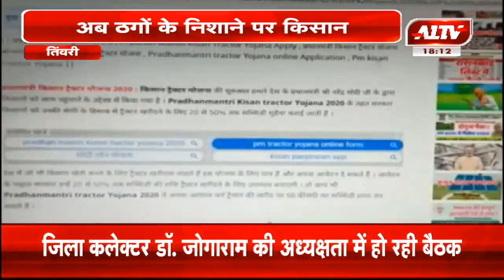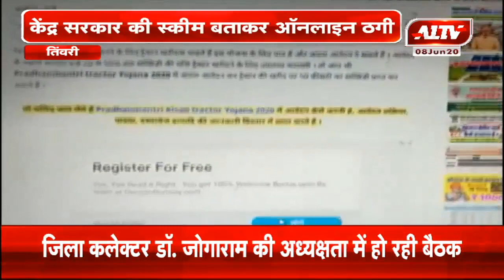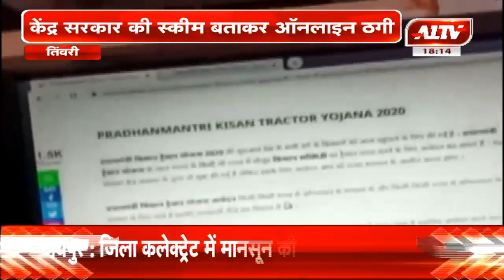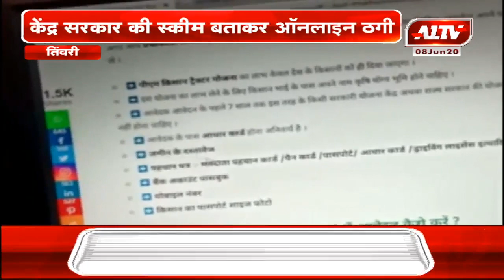तिंवरी : ट्रैक्टर खरीदने के लिए आधी सब्सिड़ी देने का झांसा